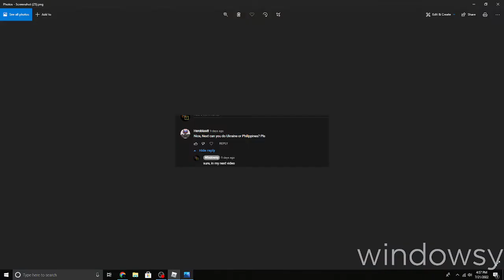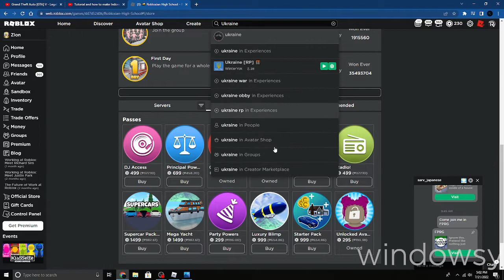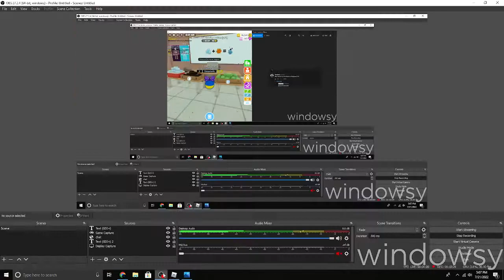Tutorial and how to make Ukraineball on RHS!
Requested by @that.one.car_art for suggest ukraine!

This is our 2nd last video for shcool in monday!